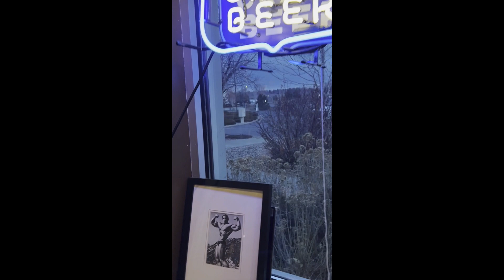Denver Brew Scene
What's your favorited Denver microbrew?